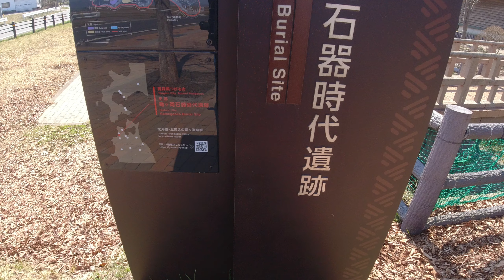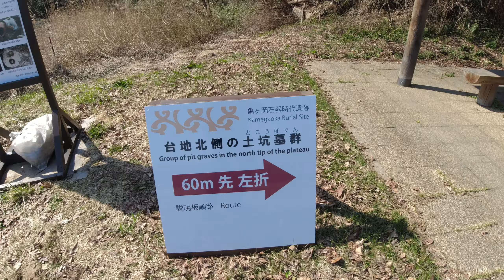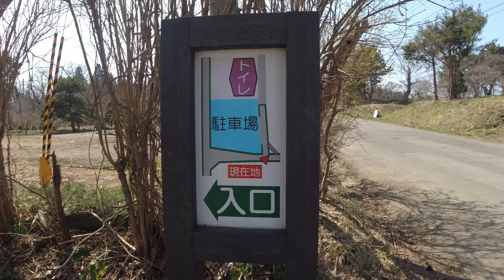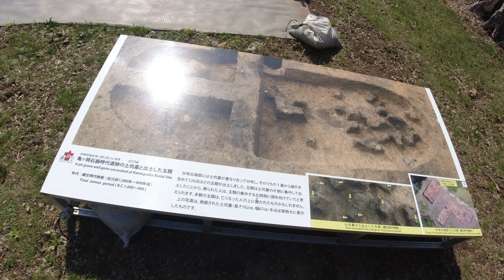亀ヶ岡石器時代遺跡【青森県つがる市】SAI NO TSUNO